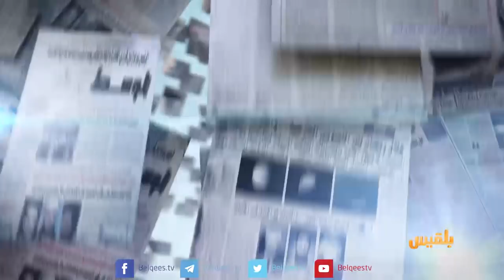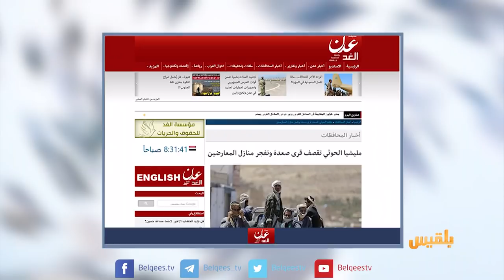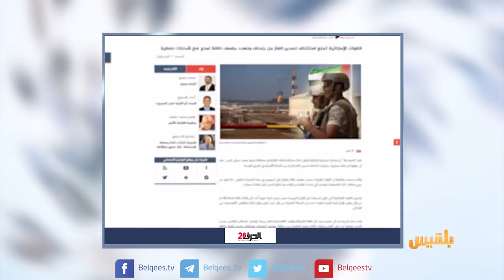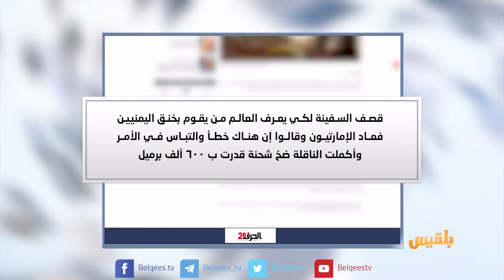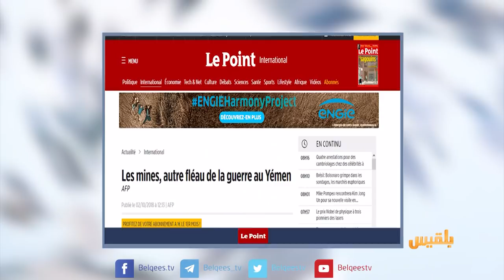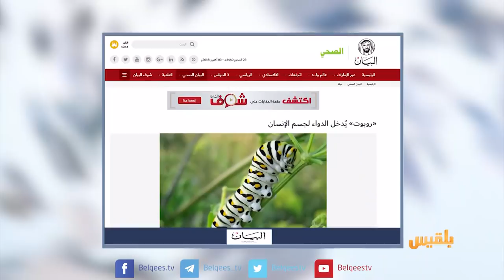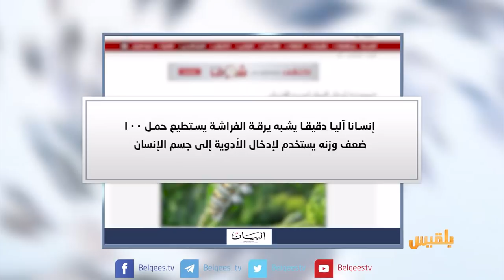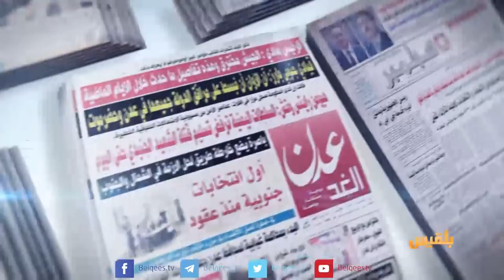كشك الصحافة | 3 - 10 - 2018 | تقديم: سالم باحمران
مواقع اخبارية تتساءل
ما الذي أجبر "أطباء بلا حدود" على مغادرة محافظة الضالع؟

أول امرأة تحصل على جائزة نوبل للفيزياء منذ 55 عاما